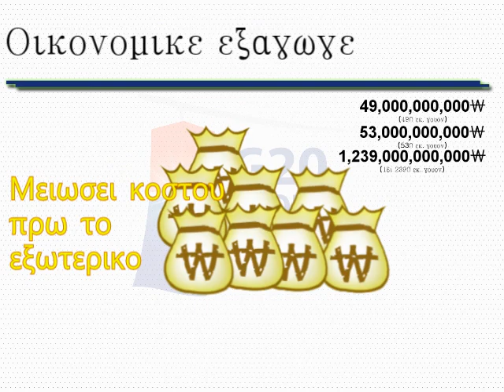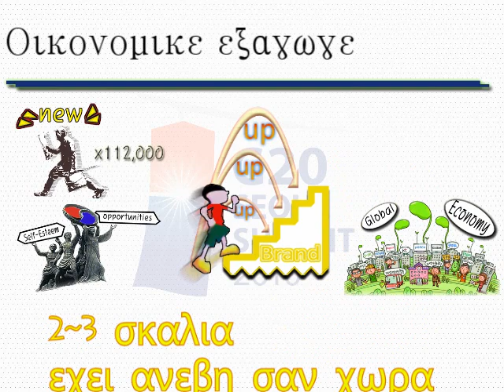G20 ucc Ripple effect_Greek (G20 파급효과 ucc)